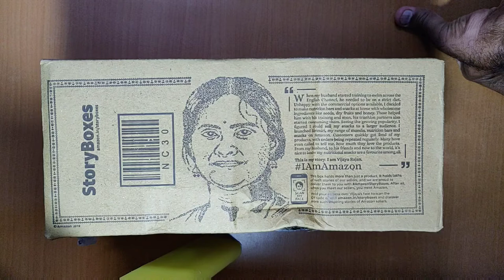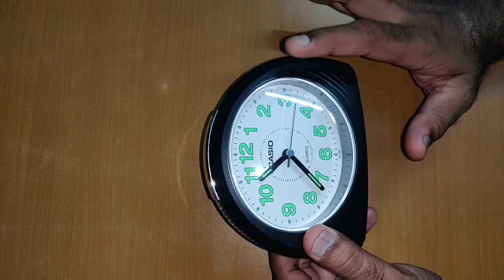Casio Analog Table Clock (TQ-358-1DF) Unboxing and Review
analog clock casio alarmclock casio clock#tq-358clock#beepbeep#alarmclock#reviewinhindi#SABKACHANNAL